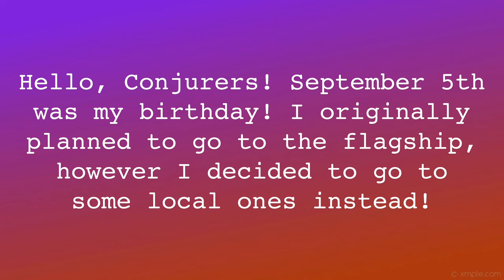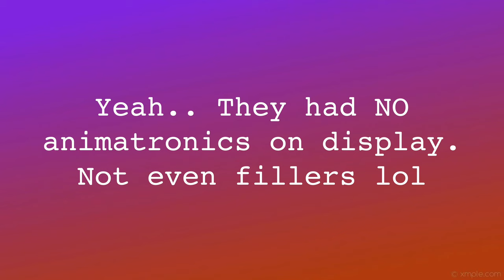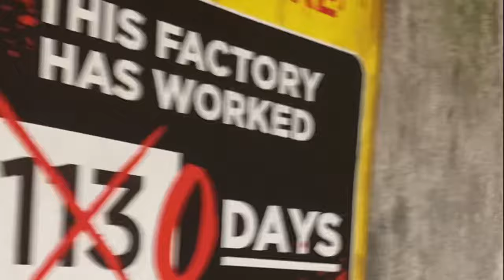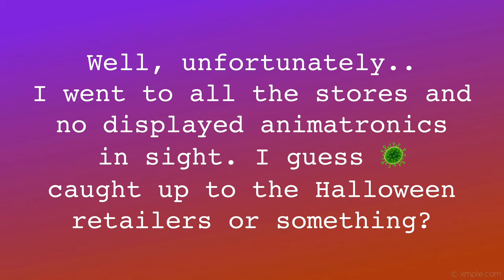Join Me On My First Trip To Spirit This Year! (+ Party City) | Conjure Maven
Yesterday was my birthday and I visited Spirit to celebrate! Though I did not expect what ended up happening when I went there!! Watch the video to see what I mean, I'm very confused but at least I had lots of fun adventuring around both stores and showing my trip with you guys!

✞ Sound Credits ✞

✞ Can't find what you're spookin' for? See you at the next conjuring! Zombie salute! 🧟‍♀️🧟‍♂️